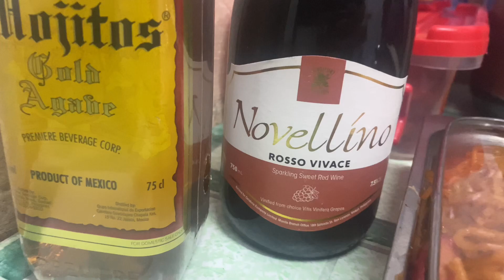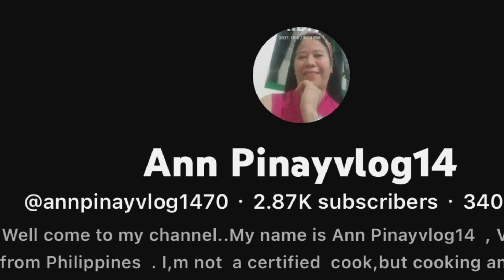Our simple Christmas Eve Celebration